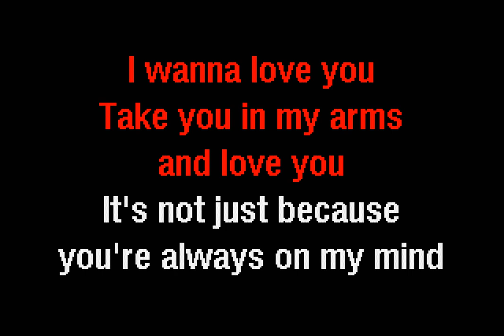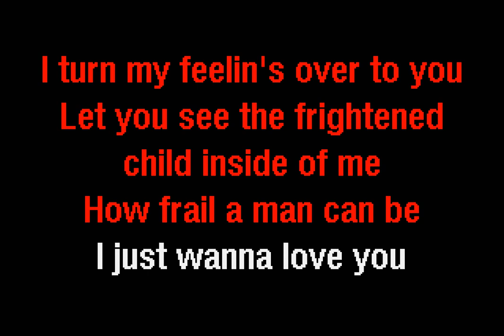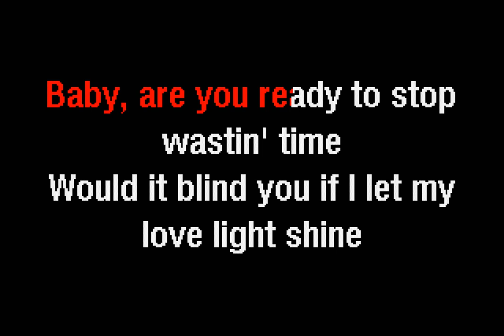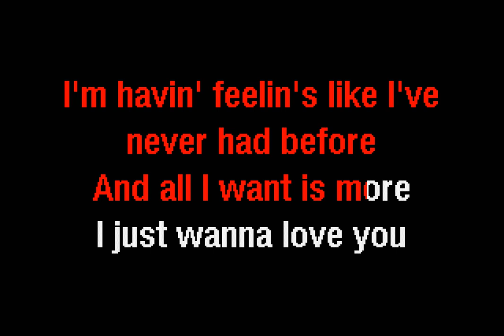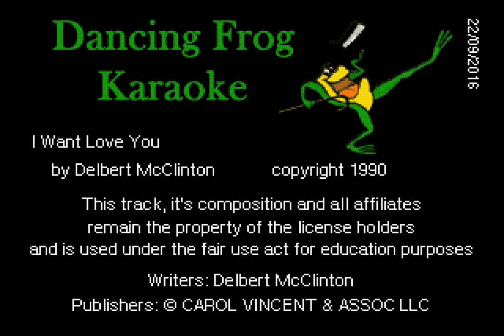Delbert McClinton - I Want To Love You (Karaoke) - Dancing Frog Karaoke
The Dancing Frog Karaoke version of I Want To Love You by Delbert McClinton.